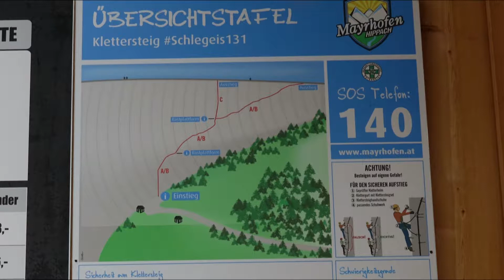Schlegeis 131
131 Meter hoch,
1.260 Löcher für Tritte, Griffe und Sicherungsseile wurden gebohrt und 200 Meter lang ist er – der neue Klettersteig in der Ferienregion Mayrhofen-Hippach, Österreich.

Weltweit ist dies der erste Klettersteig, der an einer Staumauer gebaut wurde. Mit einer Schwierigkeitsstufe A/B (mit einer C-Variante) ist der SCHLEGEIS131 für Jedermann zu bewältigen, der schwindelfrei ist.

Camcorder, photos(c) and editing by MrTravelholic .